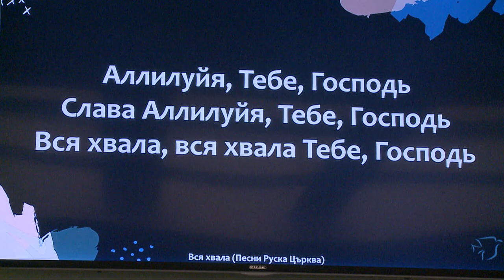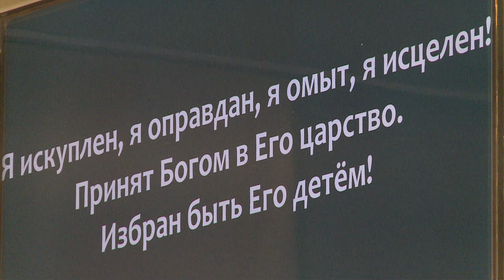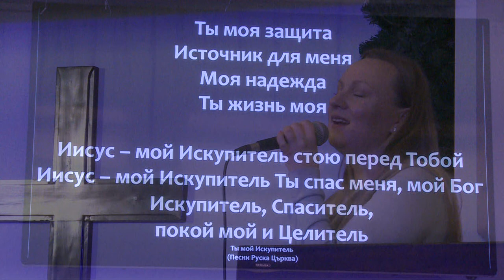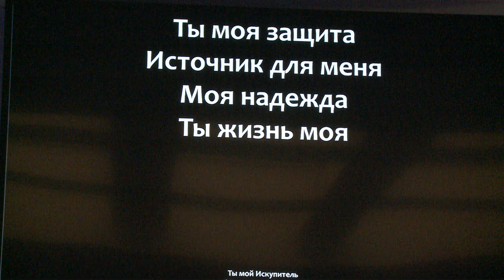Воскресное прославление в церкви